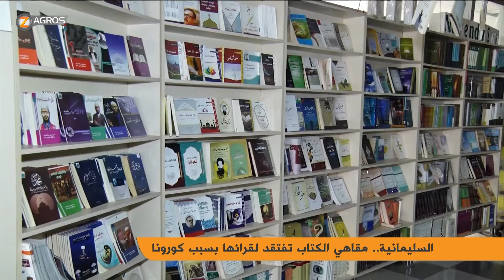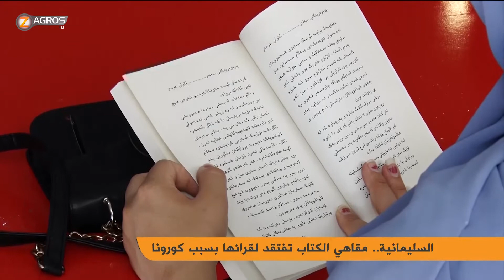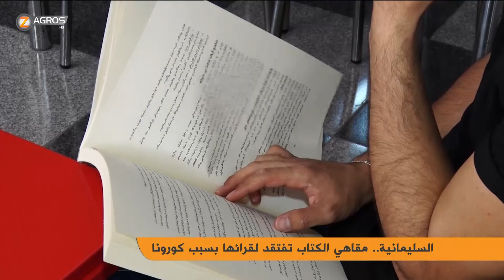السليمانية.. مقاهي الكتاب تفتقد لقرائها بسبب